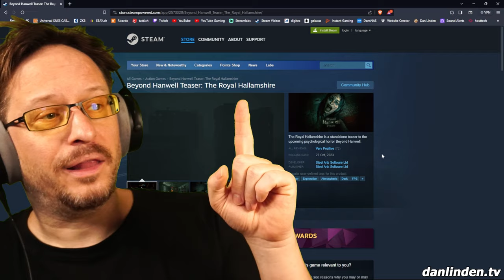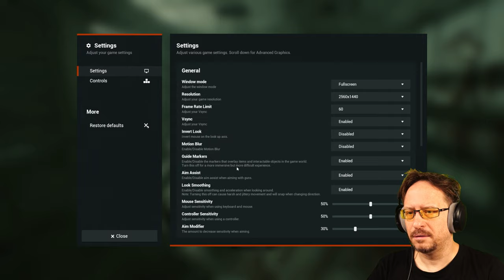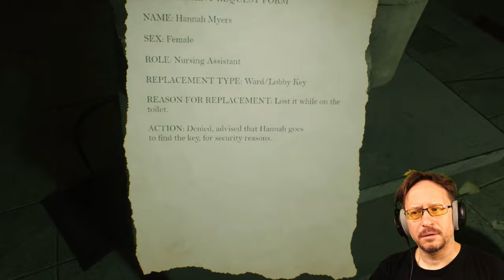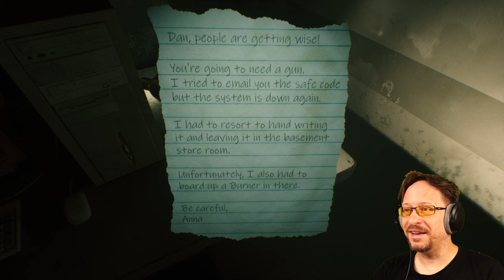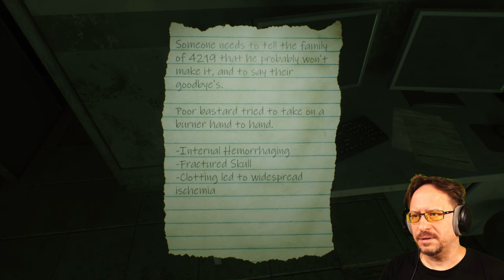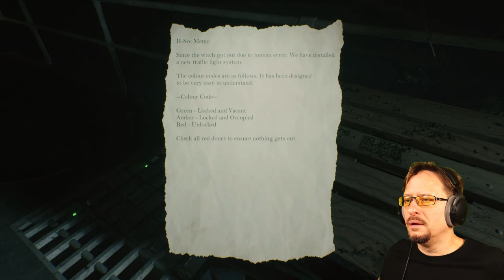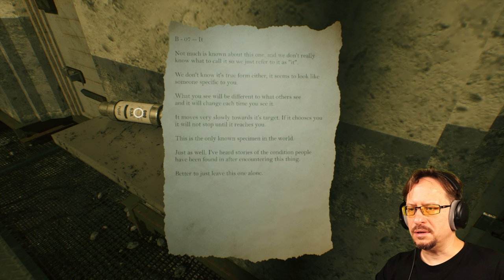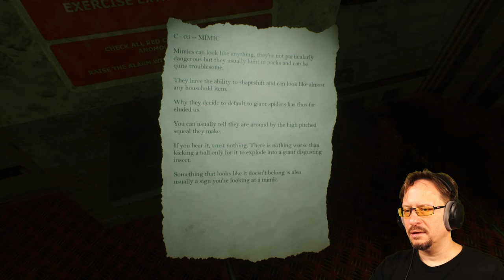Today we're going BEYOND HANWELL - THE ROYAL HALLAMSHIRE (Let's Play) [Horror]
0:00 INTRO
3:35 Gameplay